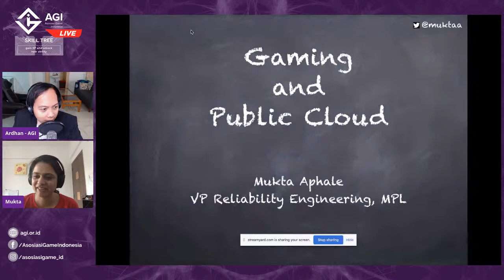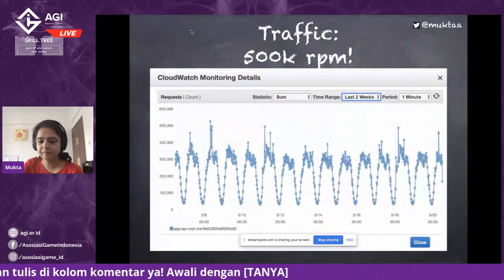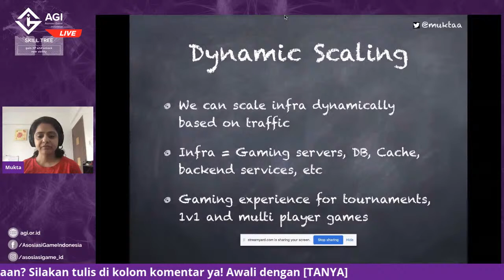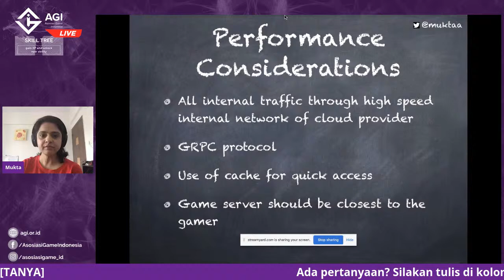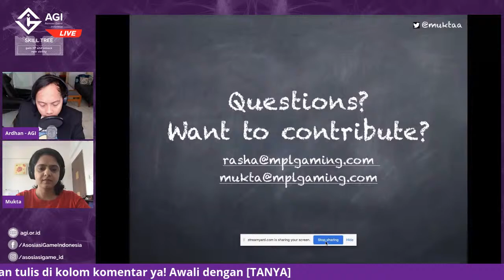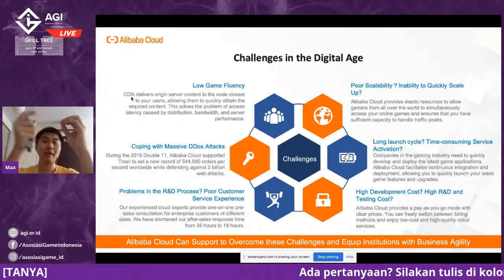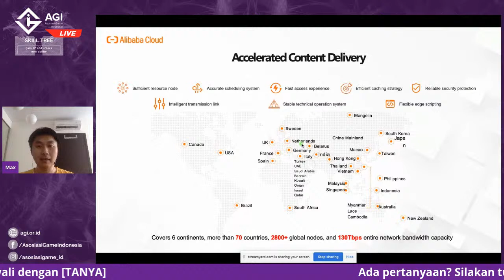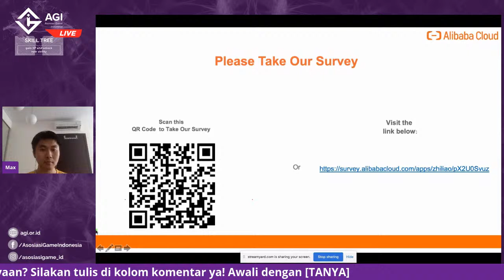(Technical) Skill Tree Online Episode 09: Gaming Transformation in the Digital Age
Dalam mengembangkan game, terutama yang berbasis jaringan, mungkin kamu sering mengalami masalah seperti latensi jaringan yang tinggi, tidak adanya kemampuan scaling untuk melayani trafik yang tinggi, atau tingginya biaya pengembangan.
Dalam Skill Tree Online Episode 9 ini, Solution Architect Lead dari Alibaba Cloud Max Dasuki dan Devops & Reliability Lead dari MPL Mukta Aphale bakal membahas mengenai bagaimana teknologi Alibaba Cloud bisa mengatasi masalah tersebut.

Skill Tree Online Episode 09 ini akan digelar pada:
Hari/Tanggal: Kamis/11 Juni 2020
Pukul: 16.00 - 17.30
Segera daftarkan dirimu untuk mendapatkan tiketnya ya. GRATIS!

Profil Pembicara

Pembicara 1: Mukta Aphale (Devops & Reliability Lead Engineering - MPL)

Mukta Aphale leads Devops and Reliability Engineering at MPL - India’s largest gaming platform.
Before MPL, Mukta has worked with various companies ranging from startups to MNCs. She is also an entrepreneur, and her startup Crevise was acquired by MPL.
Mukta has rich experience working with complex development projects, public cloud, Devops, SRE, containers/Docker, monitoring, alerting, analytics, data engineering and artificial intelligence.

Topic: Gaming on Public Cloud

Pembicara 2: Max Dasuki (Solution Architect Lead - Alibaba Cloud)

Max Dasuki is a Solution Architect Lead at Alibaba Cloud, who is excited about the opportunities created when small and medium-size businesses embrace the cloud and goes digital. He has helped customers architect highly scalable and cost-effective solutions on the cloud platform.

Topic: See how Alibaba Cloud changes the gaming industries with a secure and low latency network?